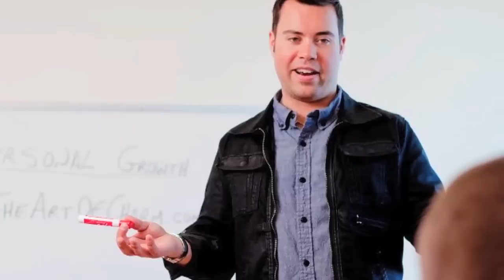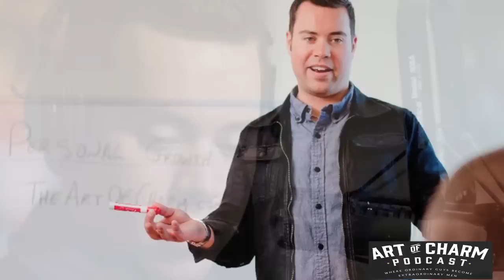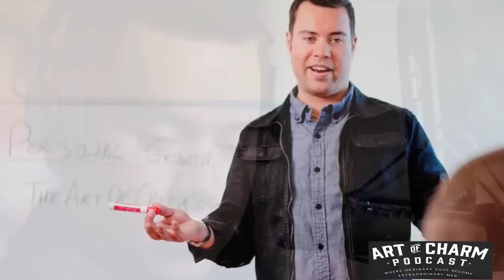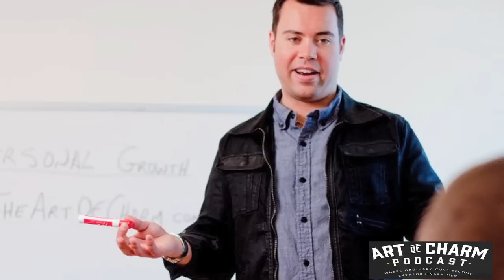Gabriel Wyner | Fluent Forever: How To Learn And Remember Languages - The Art of Charm Podcast #316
“You get to meet different parts of yourself by going through the process of learning other languages.” – Gabriel Wyner

The Cheat Sheet
-What is the European scale of fluency? (8:00)
-There is such thing as the language gene: true or false? (11:10)
-A simple language hack you can do at home watching TV. (14:00)
-How to boost your retention by 40% and 50%. (27:00)
-The first way to start learning a language: it’s NOT the way we’re taught in school. (32:00)
-Why you don’t need grammar drills. (38:30)

There are people who are fluent in multiple languages: are they freaks of nature or do they have the “language gene”? Or are there tricks, tools and life hacks the rest of us can use to learn and remember foreign languages?

Our guest today is Gabriel Wyner is the author of Fluent Forever, a book about how to learn languages quickly and how to retain them forever. Join us as we talk about his techniques for learning a language quickly and retaining it, what the tremendous benefits are to fluency, the obvious and not-so-obvious ones, and where to get started when you decide to learn a foreign language…and loads more!